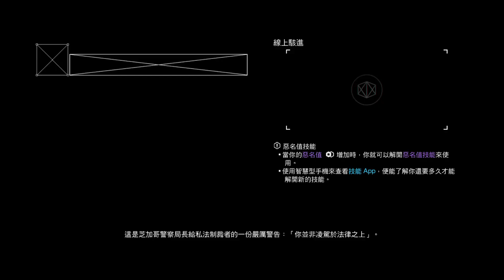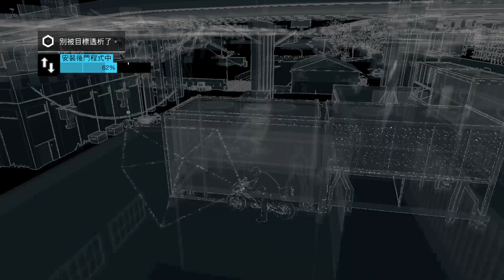Watch Dogs - Using Q29 roof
Another bike jump that I learned from No_thumbs quite long time ago.